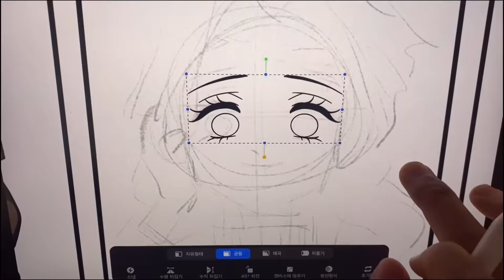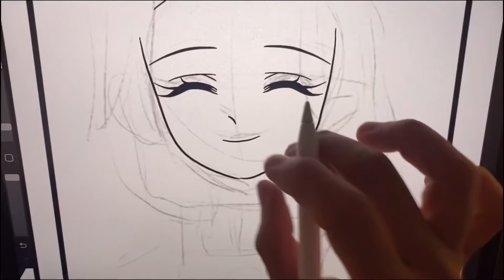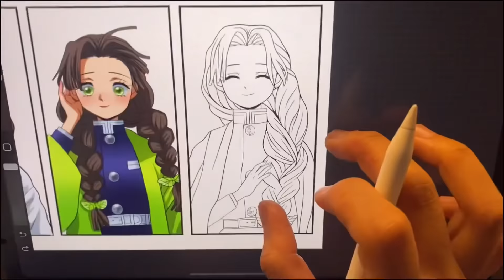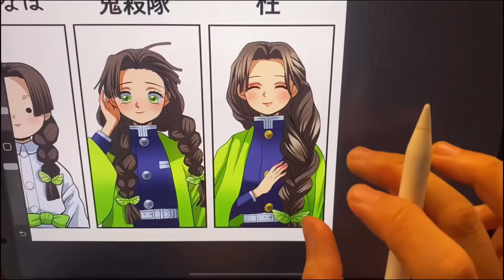Drawing Naho Original | Demon slayer | Hashira 【Kimetsu No Yaiba】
Drawing Naho Original | Demon slayer | Hashira

 @gurumi Art Class ​